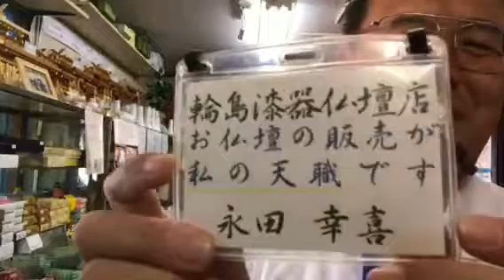熊本 線香セット 仏具仏壇店 ブログYouTubeフェイスブックで、線香セット売れてます！